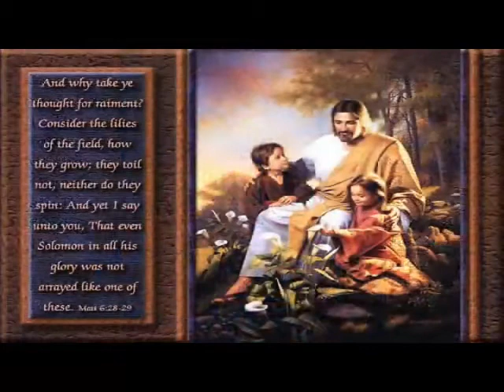Ammadam Shaju VaVaYesuveSong.mp4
St:Antonys Church Choir Members,Ammadam  Presents
Singer Shaju A.J.,Ammadam
Instrumental Church Choir,Ammadam
Vaa..Va..Yesuve.
Photos downloaded from Boby Pala..